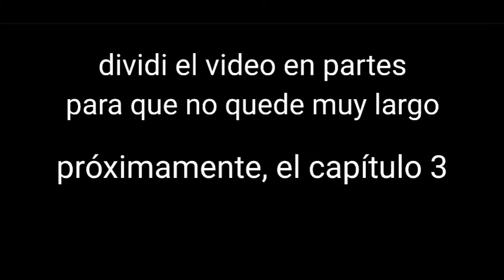Minecraft 2.0: cap 2, profesiones, camas, huevos y la mama de blaker.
ya extrañaba jugar maicra con estos dos monos.

Atte: Mike